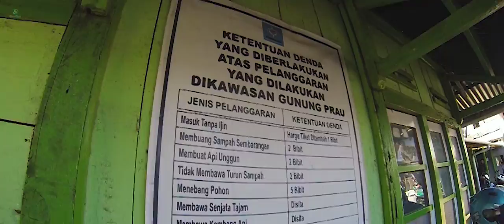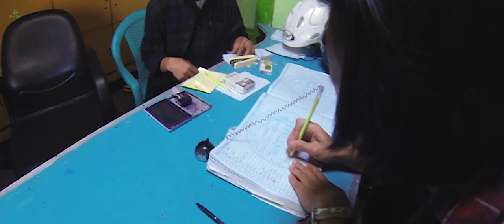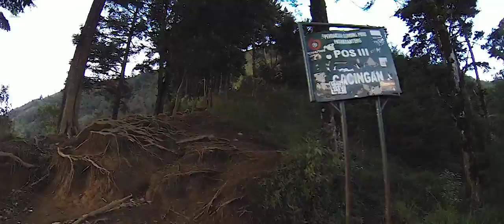Mt Prau ~ Exploring the Highlands of Java (Day 2 - Part 2)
Mendaki Gunung Prau via Patak Banteng emang gokilll, 3 Pos kita lewati bersama hingga mencapai puncak ^_^.